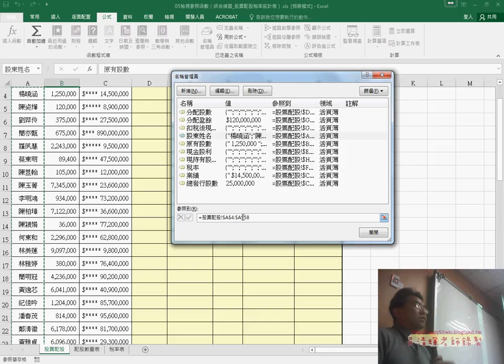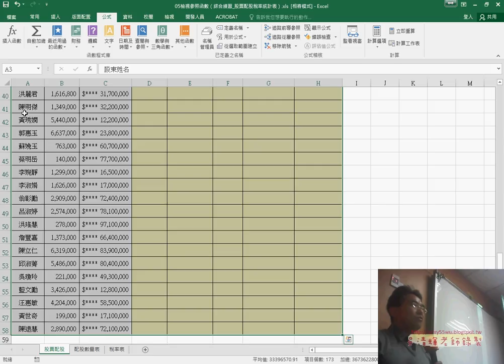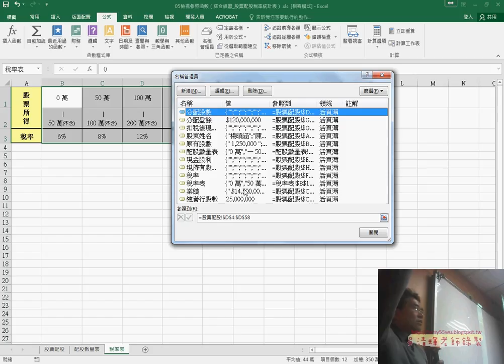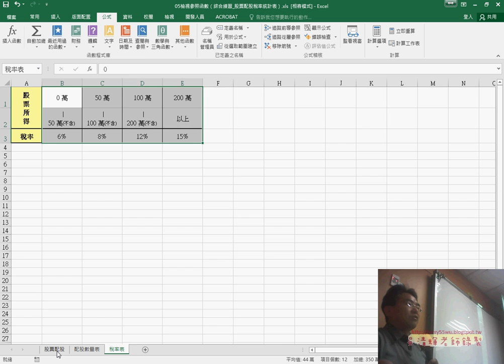06 股票配股稅率統計表定義名稱